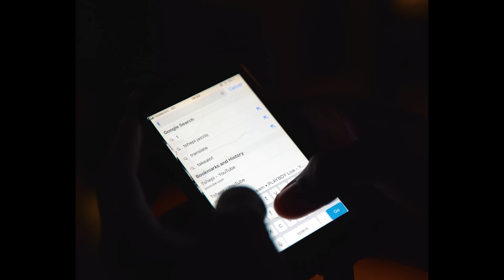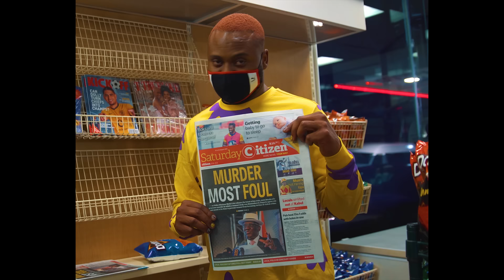Sizwe Alakine ft. Dj Maphorisa - Khanda Shisa (Official Music Video)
Enjoy the official music video to Khanda Shisa by Sizwe Alakine and DJ Maphorisa.